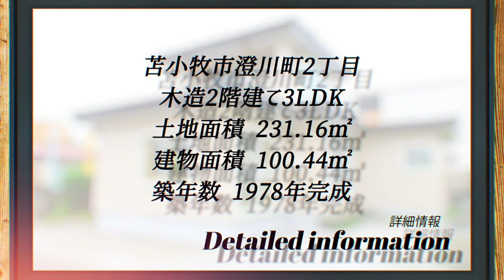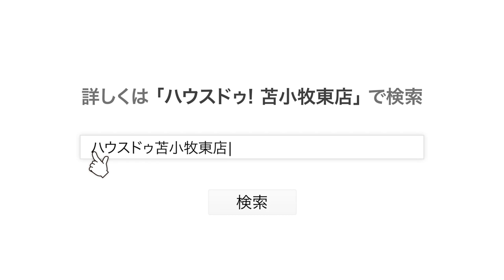【リフォーム済み一戸建♪】ファミリー向け！北海道苫小牧市【物件探し】